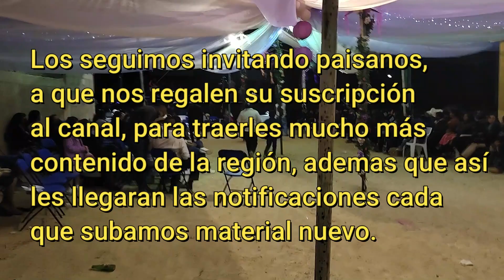Y se armo el ambiente con el grupo la KONQUISTA, en fiesta de 15 años en Tepejillo Puebla.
Les compartimos la parte final paisanos, en donde se armo el ambiente con el grupo la Konquista en fiesta de 15 años que se celebro en el mes de diciembre del 2021 en Tepejillo Puebla en donde bailaron hasta con el puerco.

Porque#SomosDeTierrasMixtecas